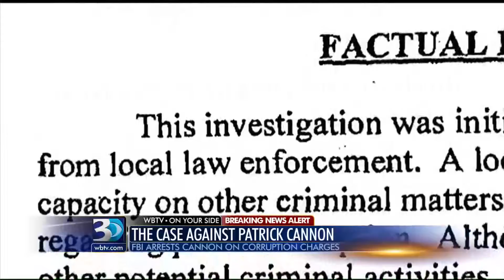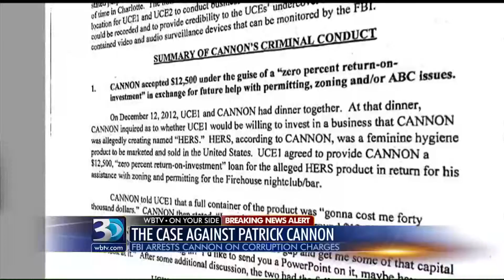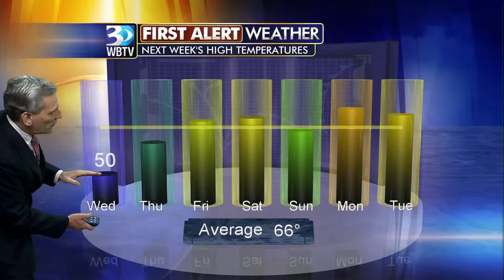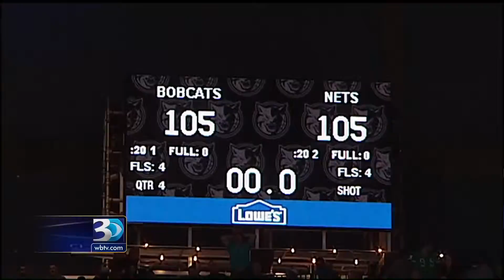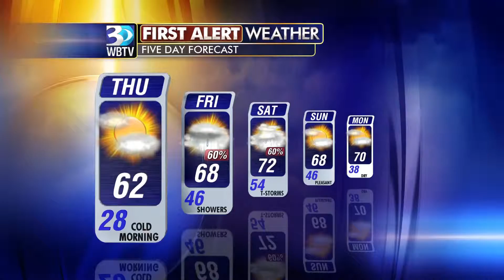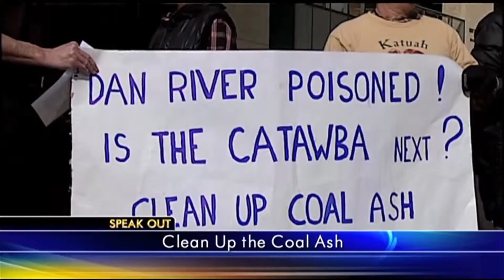11pm Cannon Newscast